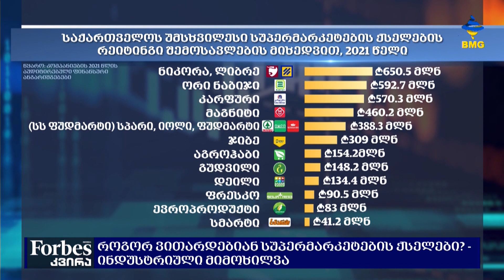Forbesკვირა - როგორ ვითარდებიან სუპერმაკეტების ქსელები? - ინდუსტრიული მიმოხილვა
როგორ ვითარდებიან სუპერმაკეტების ქსელები? - ინდუსტრიული მიმოხილვა;